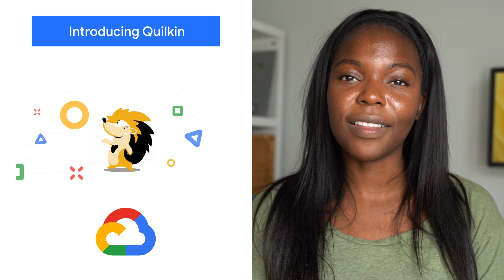Cloud Armor, introducing Quilkin, & more!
Here to bring you the latest news in the Cloud is Bukola Ayodele.

Chapters:
0:00 - Intro
0:09 - Cloud Armor
0:43 - Introducing Quilkin
1:13 - New Cloud Region
1:40 - Links

re_ty: Publish;